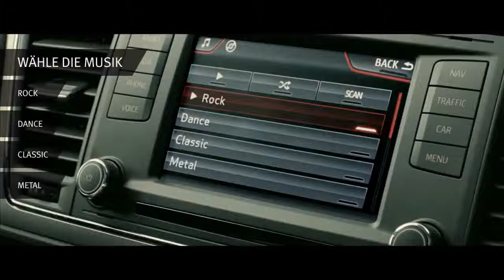Der neue SEAT Leon ST Die ganze Story